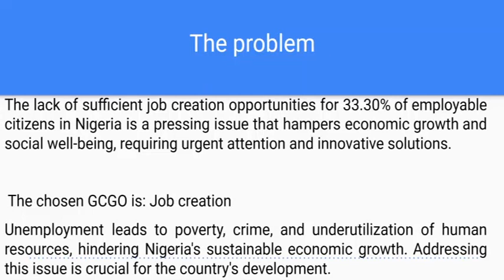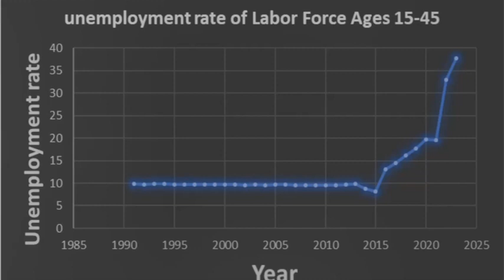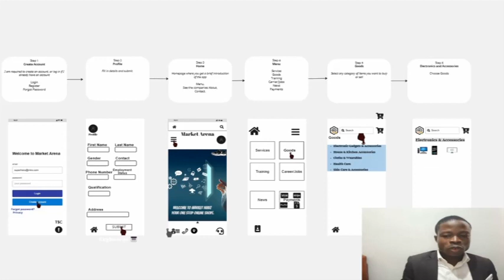How our application we solve the problem of unemployment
This application when fully designed will help tackle global challeenge- Job Creation